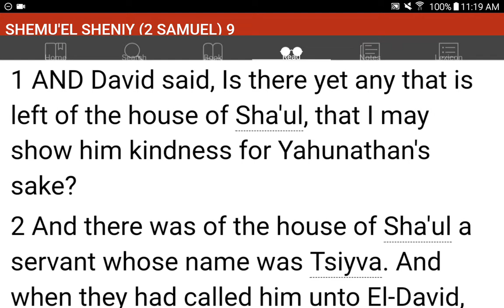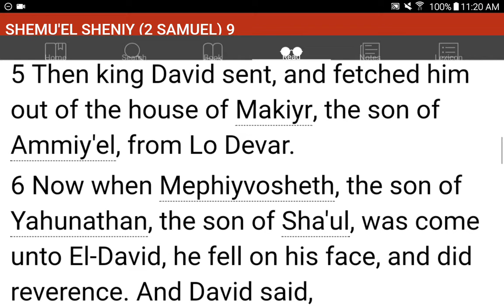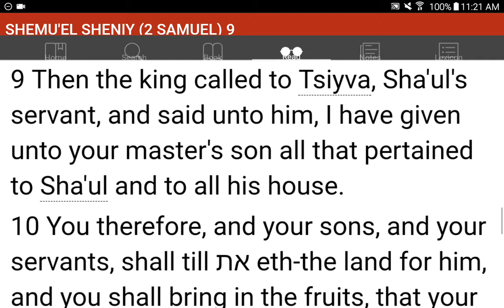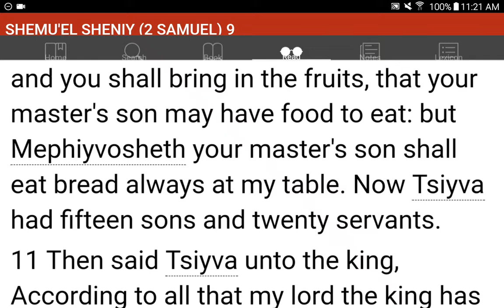💜h?™ "What's the MOST HELPFUL & SIMPLEST WAY that WORKS?"™ GIVE 1P/Month NOW! GCash